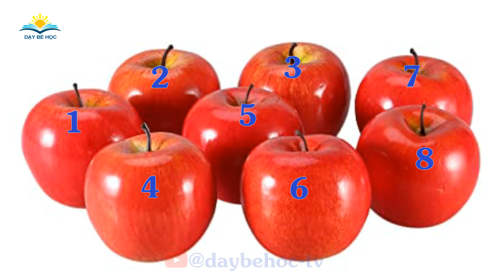Bé Học Đếm Số Từ 1 Đến 10 Thật Vui, Dễ Nhớ Và Bổ Ích -Bé Tập Đếm Số Với Rau Củ Quả, Con Vật Vui Nhộn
Số mấy đây, dạy bé học đếm số từ 1 đến 10 với các loại trái cây, rau củ, bé tập nói và nhận biết số từ 1 đến 10 với các loại quả, bé học đếm số  vui nhộn, dễ nhớ. Dạy bé học đếm chủ đề trái cây, rau củ. Bé tập nói và nhận biết sớm giúp bé thông minh hơn.

Dạy bé học chữ cái Tiếng Việt, dạy bé nhận biết chữ cái tiếng viết, bé tập đọc và tậpp viết chữ cái tiếng việt. Các bé đang tuổi phát triển và làm quen với thế giới xung quanh, qua hình ảnh con vật, màu sắc, cùng những bài hát thiếu nhi vui nhộn, sinh động. Dạy bé nhận biết sớm màu sắc, con vật giúp bé thông mình hơn. Dạy bé học với các chủ đề bé học màu sắc, bé học con gì đây, bé học các loại quả, bé học chữ cái tiếng việt, bé học hình học, bé học tiếng anh...giúp các bé mầm non, mẫu giáo chuẩn bị vào lớp 1 học tốt hơn.

Hy vọng Dạy Bé Học sẽ luôn đồng hành cùng các bé.